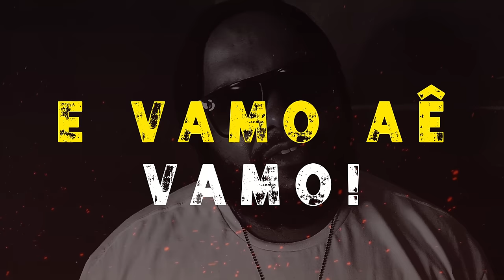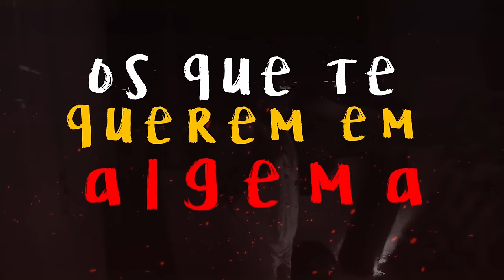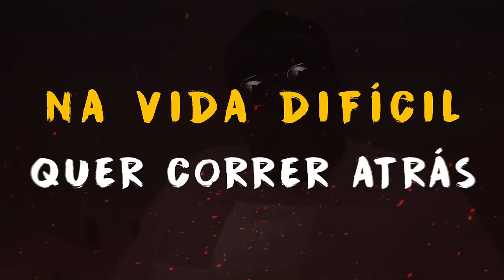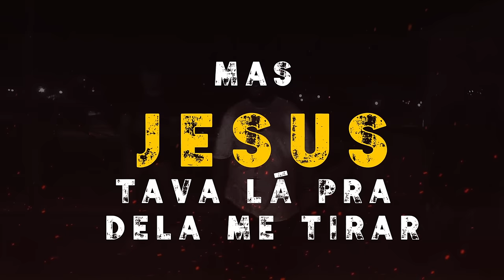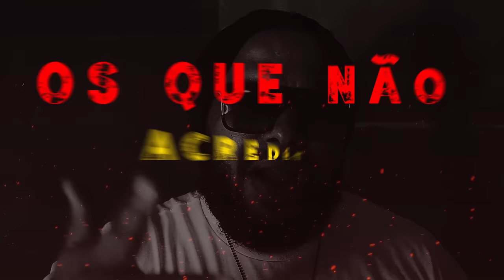Novo Cenário - Pagaram feat. Domínio Próprio e Jhonatan Alastro - Lyric Video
Produção: @NEXHoficial
Lyric Video: Jhony Everton Design @everton.design

LETRA:

E acerca da sorte
talvez não seja sorte, é falta de tentar
já quiseram minha morte
mas Jesus tava lá pra dela me tirar
e se hoje é reserva no time
é porque nunca te viram super-sayajin
tentaram me atingir
o preço disso aí o Duck disse que pagaram.

Pagaram...
os que boicotam a cena, os que te querem em algema
os que não acreditam em você, pagaram... 4x

FRANCO
O desejo de uns não vai ser, motivo pra eu parar
o que quero está além do que vejo eu não vou recuar
o sufoco que eu passei, com bote da depressão
meu esforço dentro do poço não foi em vão

Encontrei pedaços perdidos, que não eram cacos de vidro
convites de ingratidão, me exigindo crivo
não crucifico isso é crucial, pelo crucifixo que me rege
mas antes só tivesse visto, seria melhor do que sentir na pele

Sem expor quem submerge, num insaciável teste
um sentimento real sem expressão de react
decidi não me ofender, nessa guerra de interesses
não me perder em afazeres mas confiar piamente nEle

REFRÃO
pagaram...

NANDIM
o desânimo vem a alegria se vai
distante demais daquele que faz
daquele que pode tirar do fundo do poço os moleque sagaz
mas sem capitais em meio a ideais na vida difícil quer correr atrás

Tamo de volta a cena, dos contra eu tenho pena
não sei se é problemas, mas não vão compreender
e como uma ovelha mansa, prossegue se não cansa
forte no mesmo sonho, firme no proceder

E quem vem contra nós como bicho feroz
não entro na tua sou bem mais veloz
porque é ter o valor do caráter
e não o tom da minha voz

REFRÃO

os que não acreditam em você, pagaram... 2x

JHONATAN ALASTRO

Atenção, te querem no chão atenção
não vai pra grupo esquece o time, não chame a todos de irmão
sou feat, sou hit, sou beat man
então escuta o conselho e mete o pé
PJL com Deus se apague, só corre leke
põe o melhor kit e segue...

talvez não seja sorte a falta de tentar
mas Jesus estava lá pra dela me tirar

REFRÃO
pagaram...